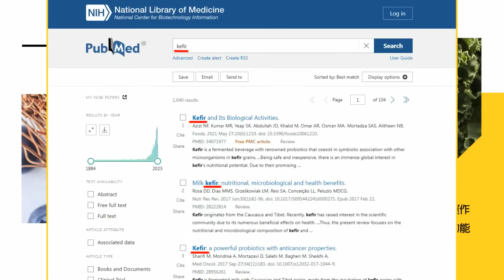【每日必看】韓國瑜酸賴清德 把民進黨改貪汙黨"我投你一票"｜藍營回防台中造勢 10萬人湧入力挺侯康 20240109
00:00 侯康配台中大造勢湧逾10萬人 侯友宜喊出5點誓言
02:12 韓國瑜酸賴清德 把民進黨改貪汙黨"我投你一票"
05:19 藍營回防台中造勢 10萬人湧入力挺侯康
05:30 不進內閣不接閣揆 盧秀燕:留空間給在野合作